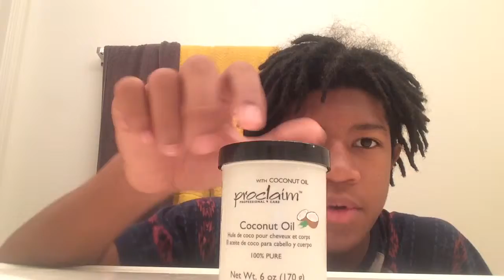ReUpload Dread Journey month: 7 !!!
Thank you guys for the love and support it means so much to me!
Xbox: z pancakes z
Ps4: Eazy-m0ney-702